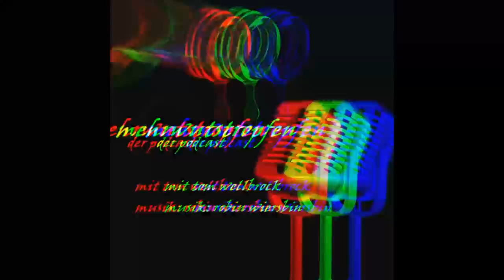Norbert Häring im Interview: Der "Great Reset" als Instrument der Ablenkung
In letzter Zeit ist häufig vom „Great Reset“ die Rede. Doch was steckt hinter diesem vermeintlichen großen Neubeginn? Darüber habe ich mit dem Journalisten Norbert Häring gesprochen.

Der Begriff „Great Reset“ geht zurück auf Klaus Schwab, den Gründer des Weltwirtschaftsforums, der in seinem Buch „Covid-19: The Great Reset“ ganz offen über den Neubeginn nachgedacht hat.

Ist dieser große Neuanfang tatsächlich eine neue Form des Kommunismus, wie man oft liest? Oder doch eher ein Instrument des Kapitalismus, um eine neue Gesellschaft zu gestalten, in der die Wirtschaft das Sagen hat, nicht die Politik?

Und: Kann womöglich ein "Bedingungsloses Grundeinkommen" der Ausweg aus der wirtschaftlichen Krise sein?

Weiterführende Links:

Rezension von “Covid-19: The Great Reset” von Klaus Schwab und Thierry Malleret

Great Reset: Das Weltwirtschaftsforum plant den Großen Neustart, um ihn zu verhindern

Rückkehr zur Normalität darf es nicht geben, weil das Weltwirtschaftsforum den Großen Neustart will

Foto: Marc-André Hergenröder